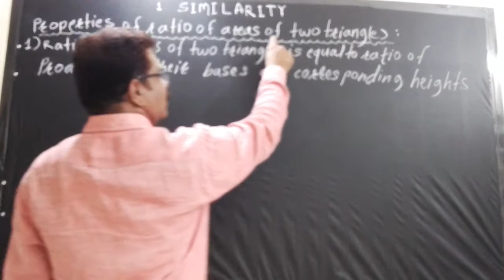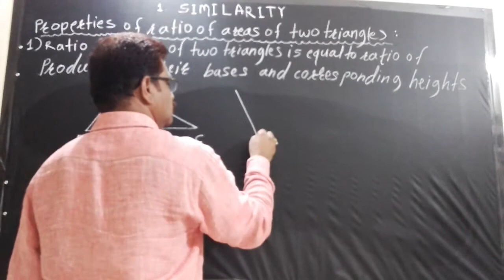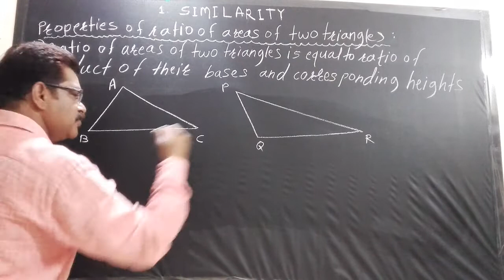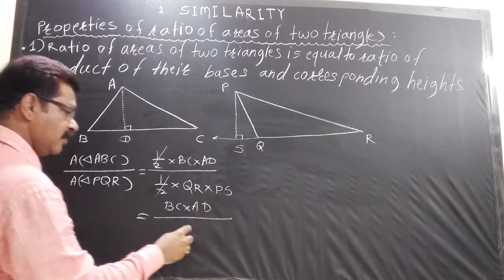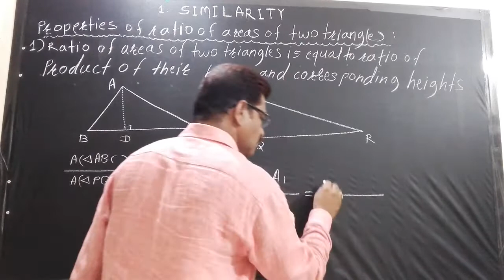Std-10th GEOMETRY,chapter 1--SIMILARITY(marathi)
Clearly explained ,if any doubts please ask-dm patil sir.